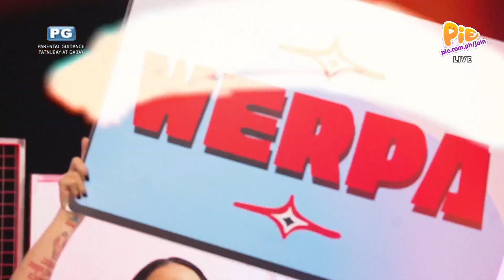SINONG MANOK MO? (2/6) | November 6, 2022 | PIE Channel